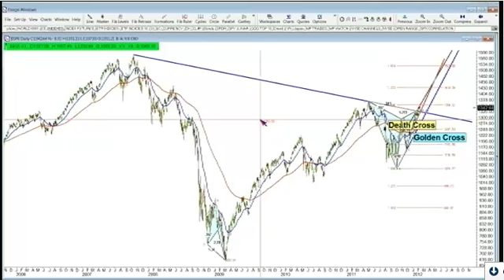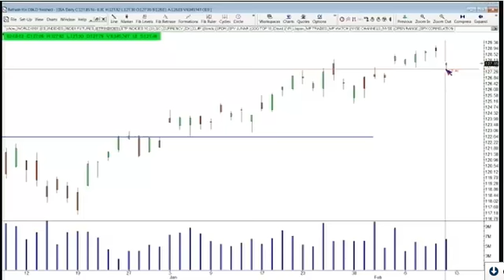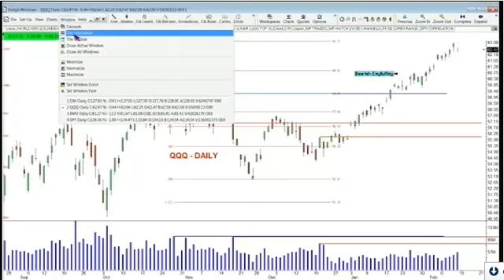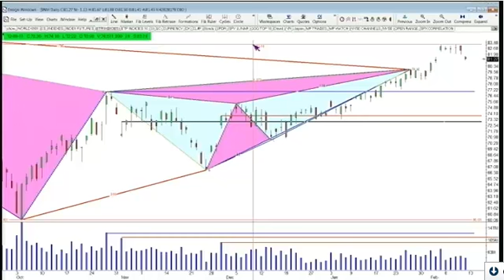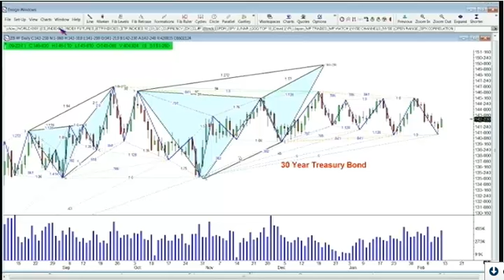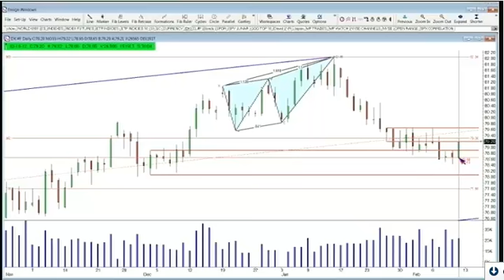Feb 10 Daily Stock Market Recap by TFNN - 2012